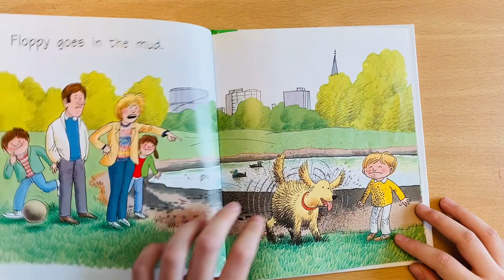Oxford reading tree 🌳 What a bed dog! 🐩(Jackson🌿)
Reading by Jacson